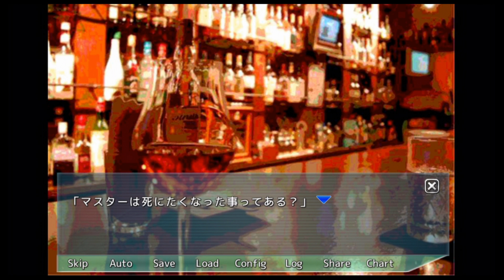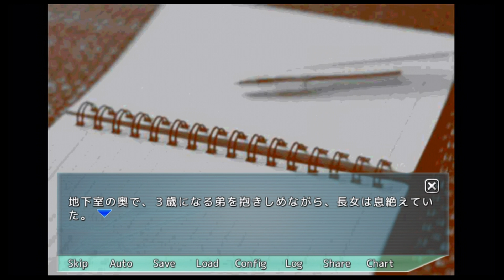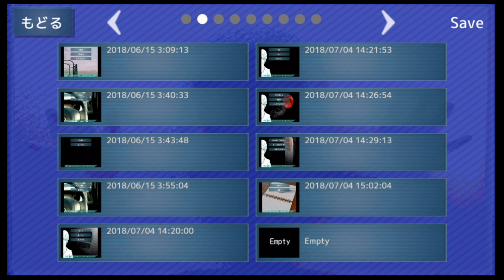『この建物の地下室』あなたは何があるか分かりますか？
無理心中のバーゲンセール
プレイする怖い話2『暗い館のその奥で』